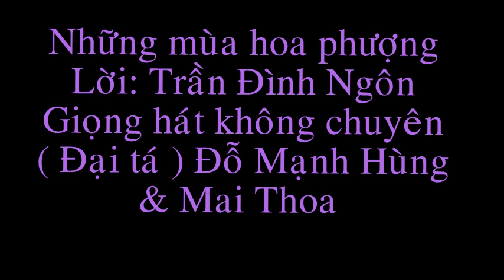[Hát Chèo 2017] Những Mùa Hoa Phượng - Đại tá Đỗ Mạnh Hùng ft. Mai Thoa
Lời: Trần Đình Ngôn